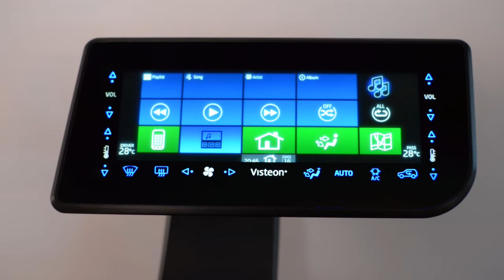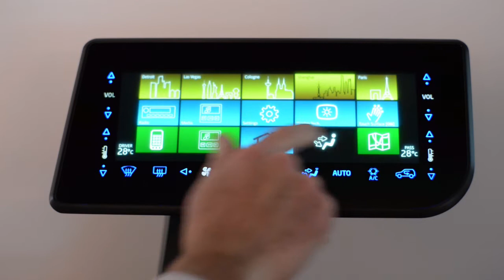Visteon Hidden Touch Concept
Visteon's Hidden Touch delivers a high level of craftsmanship through a leather surface that recognizes various pressure levels to enhance input flexibility and speed. The driver or passengers can control the touch pad and the premium thin display that uses light sensing and dynamic light output. This uniquely styled concept delivers a comfortable user experience that will improve the vehicle's perceived quality.